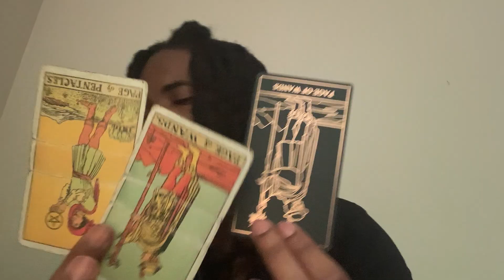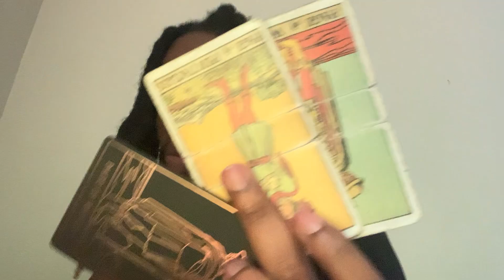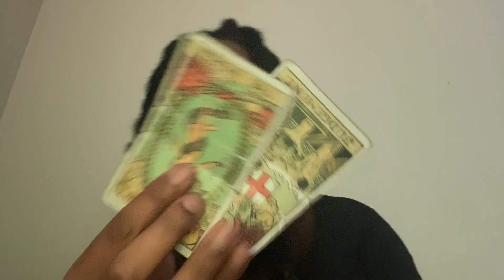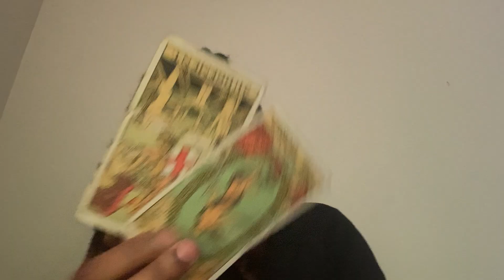Pisces ♓︎ "Heavy endings haunt the mind, reshaping our souls in their wake."